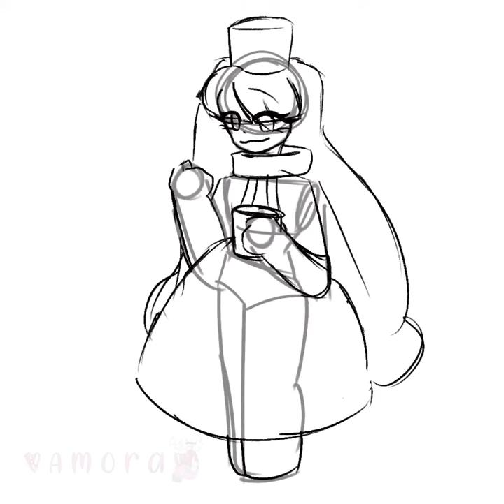Coca cookie | cookie run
This is a redraw